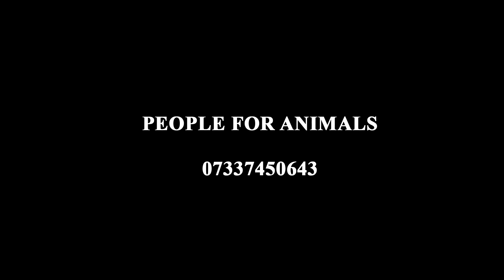oh my Doggoo/Idhi Nizam 01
Too much of Dog Menace in Hyderabad, People are terrified, Govt has to take some extra steps regarding this.